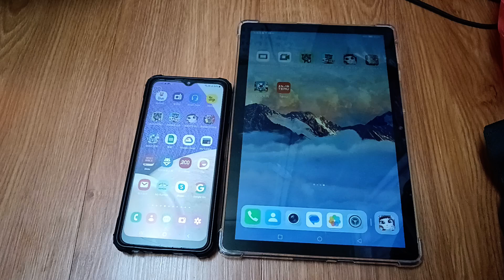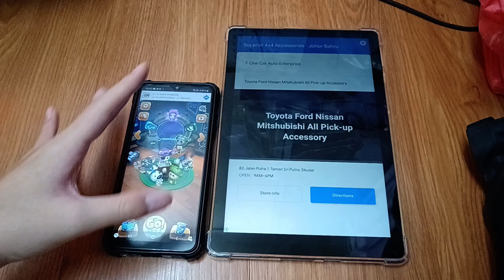Talking Tom Time Rush Echo 26869